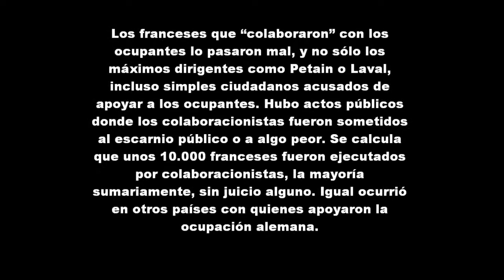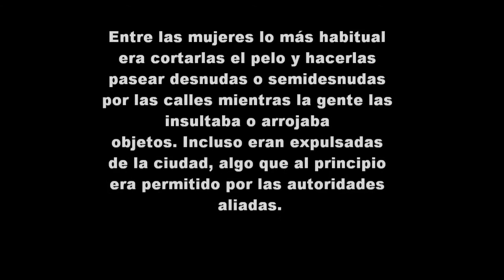Colaboracionismo II Guerra Mundial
Vídeo sobre el colaboracionismo con el nazismo durante la Segunda Guerra Mundial. Vídeo realizado en la asignatura "Historia del Mundo Contemporáneo" por los alumnos Manuel Romero Martínez y Salvador Pérez Gutiérrez. Mayo, 2014.